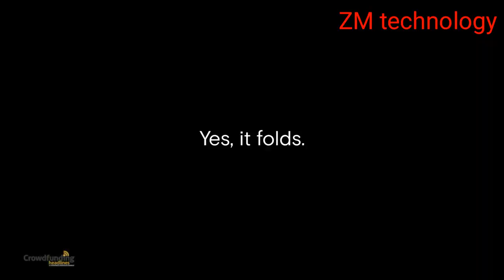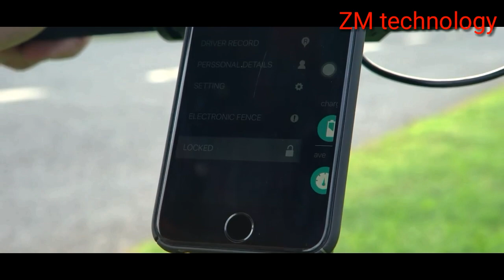5 UNIQUE BICYCLE INVENTIONS You Can Ride Very Fast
Hey whatsap gays today in this video I will show you 5 Unique bicycle invention you can ride very fast like shere and subscribe in this channal please subscribe my channal                                                                                                                                                                                               top 5 gadgets, 5 cool gadgets, top 5 amazing science gadgets invention, science gadgets invention, 5 gadgets, top 5 robotics smart phone gadgets, top 5 hitech electronic gadgets, electronic gadgets, new gadgets coming in 2018, top 5 awesome hi tech gadgets you can buy on Amazon, hitech gadgets, new technology futuristic gadgets buy ali-tech, 5 robotics smartphone gadgets, 5 cool technology gadgets in realSOME MORE VIDEO YOU CAN FIND IN MY CHANNEL
2. XIAOMI Mi PURELY AIR MASK REVIEW
3. EZBOOK LAPTOP FOR STUDENTS - 6GB RAM UNDER Rs.11,000
4. Top 5 ROBOTICS SMARTPHONE GADGETS
5. LED PROJECTOR - Pocket Size HD Projector For Your Home
6. Top 4 CooL Gadgets Must Watch Every STUDENTS
7. Xiaomi Redmi 360° Degree CAMERA
8. Top 5 SmartPhone DSLR LENS
9. 5 CooL MEN GADGETS Invention in 2018
10. 5 HiTech CooL GADGETS You Can Buy on Amazon
11. Top 5 CooL SMARTWATCHES With New Technology
12. EKEN H9R 4K Action CAMERA FOR FREE
13. 5 Cool Technology GADGETS in REAL
14. 5 Cool Bicycle Gadgets You Can Buy on Amazon Under Rs.250
15. 5 CooL Camera DRONE You Can Buy on AmazonLatest Gadgets Present New Inventions, Amazing Gadgets and other Awesome Gadgets that you have probably never seen before.

Enjoying my content, well please then don't forget to,
2. Like.
3. Comment.